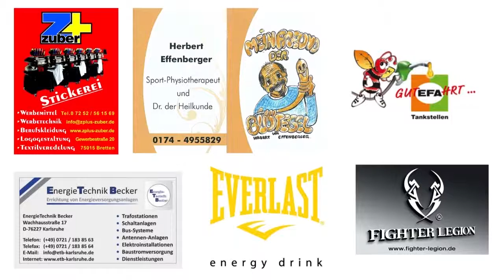Vince Feigenbutz - IRON JUNIOR 1st TRAILER PromiApp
Der erste Trailer auf PromiApp von Super Mittelgewicht Vincent Feigenbutz. In Kooperation mit Syndikat-M.